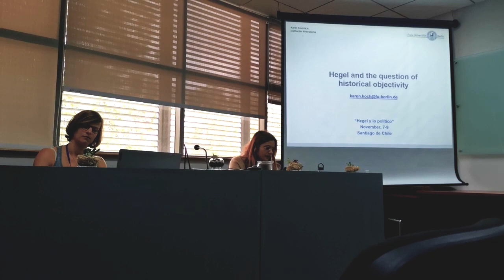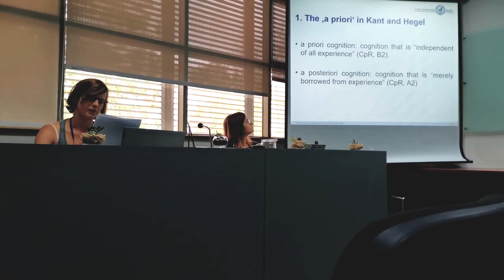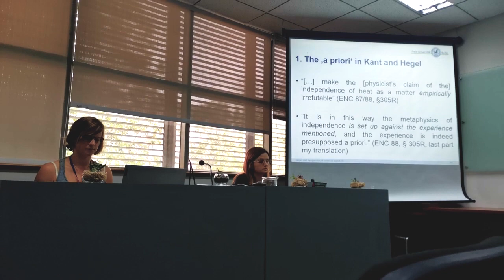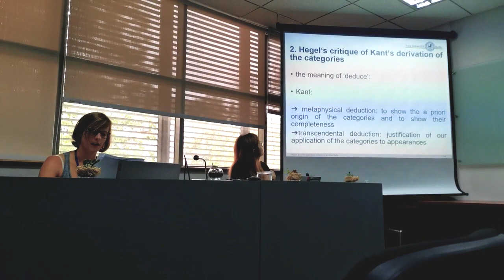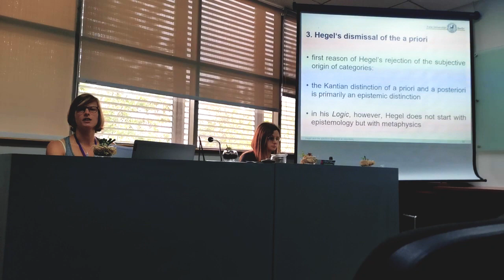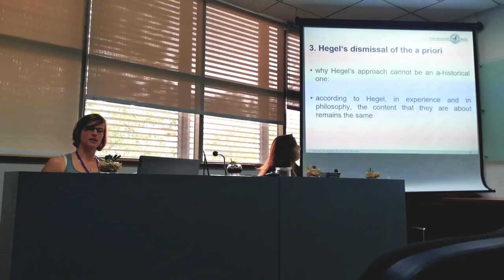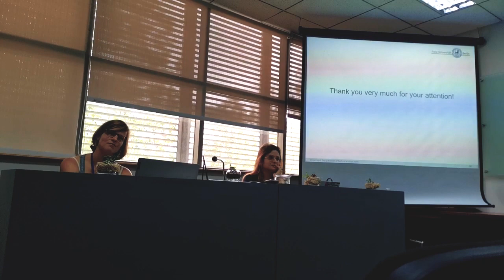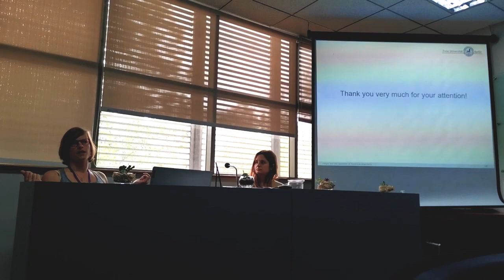6 Karen Koch - Hegel and the Question of Historical Objectivity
Tercer dia 1° Congreso Hegeliano de la SEH en PUC